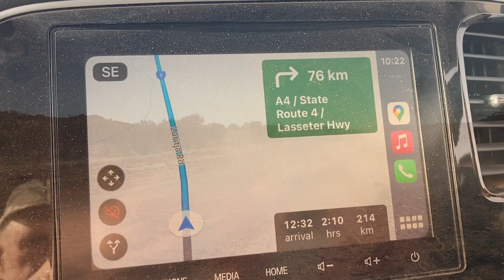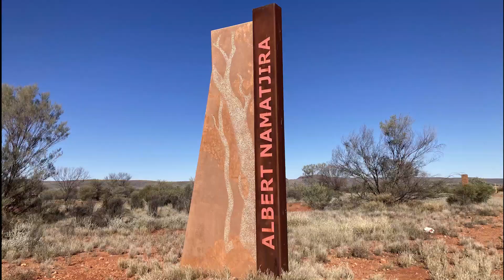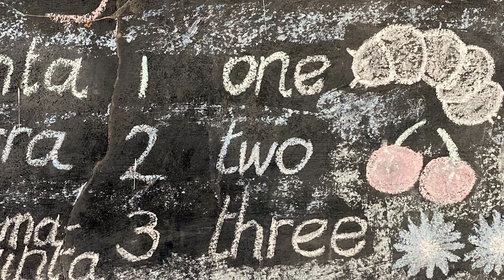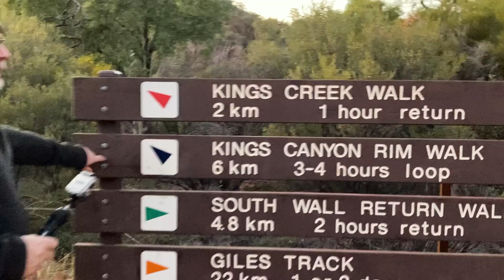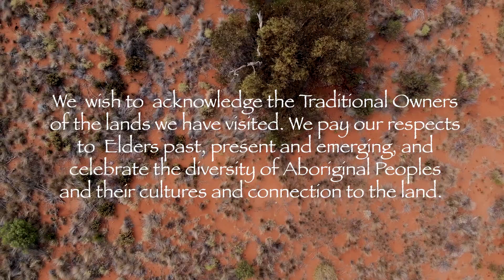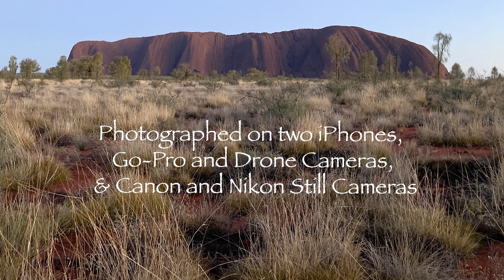Road Trip III - The Red Centre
In mid 2023 Carl and David ventured to Central Australia, for a road trip from Alice Springs to Uluru.  No "Bluey - the red car" this time though.  Central Australia is truly magnificent, here's how we saw it in "RoadTrip 3 - The Red Centre" ...